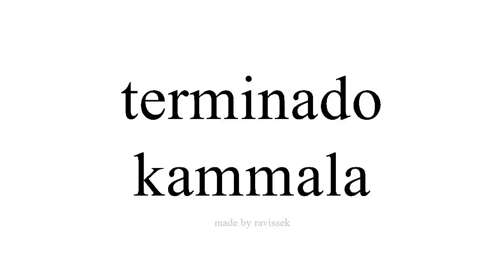koyi Spanish kammala